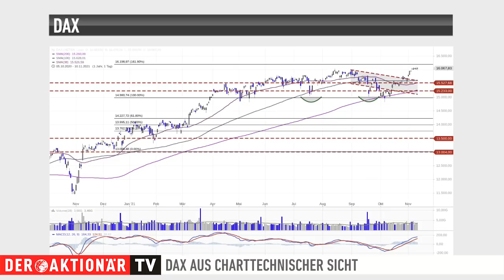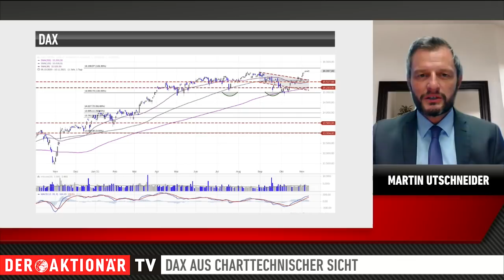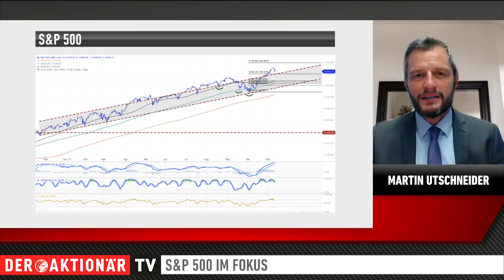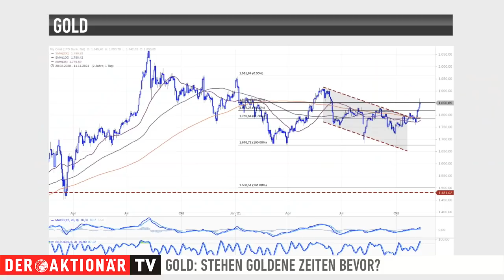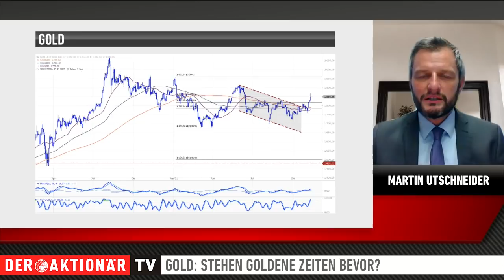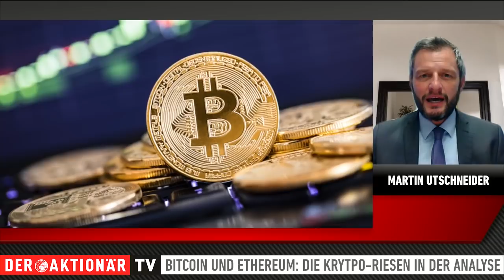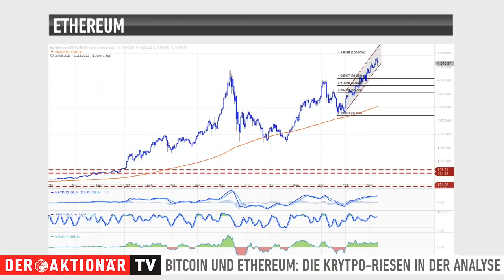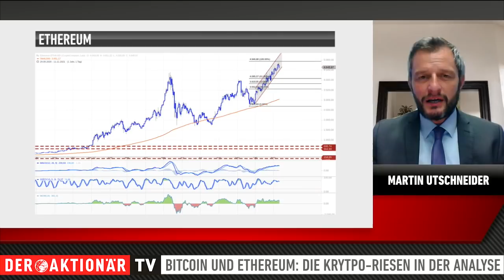DAX, S&P 500, Gold, Bitcoin, Ethereum: Das ist dieses Jahr noch möglich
Folgt uns hier

Hat da jemand Jahresendrallye gesagt? Die letzten Handelstage waren geprägt von neuen Rekordständen beim DAX, S&P 500 und Bitcoin. Wie es weitergehen könnte und ob Gold da bald mitzieht, verrät Martin Utschneider von Donner & Reuschel.

Er ist Experte für Charttechnik und nimmt für AKTIONÄR TV den DAX, S&P 500, Gold sowie die Kryptowährungen Bitcoin und Etherium unter die Lupe. Im Interview erzählt er, bei welchen Werten die Rekordjagd gerade erst angefangen hat und wo die jeweils wichtigen Chartmarken liegen.